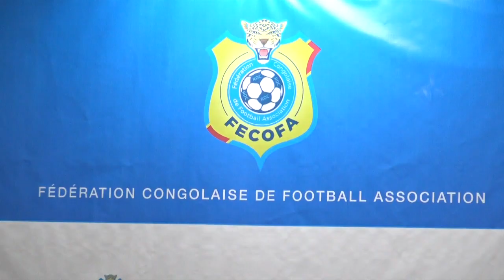Le président Dieudonné Sambi lance les travaux d'Etienne Sockeng, CTR FIFA à la FECOFA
Le président Dieudonné Sambi Nsele-Lutu du CONOR de la FECOFA a lancé le vendredi 22 septembre les travaux d'Etienne Sockeng, CTR FIFA à la FECOFA  le vendredi 22 septembre dans la matinée. L'ancien Expert instructeur CAF de nationalité camerounaise, Étienne Sockeng, devenu dans l'entre-temps  Consultant Technique Régional FIFA pour la Zoné 4-UNIFFAC (Union des Fédérations de Football d'Afrique Centrale) est attaché aux Programmes de développement technique du football auprès de la Direction Technique Nationale de la Fédération Congolaise de Football Association (DTN-FECOFA). Après la mise en œuvre d'un 1er Programme TDS de Détection et Développement Technique des Talents U17 en RDC, au mois de Mars 2023 en football feminin, le CTR FIFA revient pour en évaluer l'impact et amorcer une nouvelle phase de la prise en charge de jeunes talents féminins ainsi détectés pour la suite de leurs carrières respectives. Étienne Sockeng s'engage, cette fois-ci, pour un 2ème Programme Football amateur qui représente d'ailleurs, a souligné l'expert, près de 97% du taux de la pratique du football dans le monde, particulièrement dans nos pays peu nantis. " Ne pas s'en occuper c'est une forte  tendance à la perdition des talents, a reconnu Étienne Sockeng". Durant son séjour en RDC, le CTR FIFA prendra langue avec le CONOR de la FECOFA qu'il rencontre pour la 1ère fois depuis sa mise en place en avril 2023, un mois après son dernier séjour de travail à Kinshasa. D'autres parties prenantes seront également mises à contributions en interne et en externe de la DTN-FECOFA notamment les différents opérateurs du football amateur à tous les niveaux qui devront "honnêtement et en toute sincérité répondre au questionnaire ad hoc de la FIFA qui leur sera soumis afin de mieux circonscrire et contextualiser la problématique de cette discipline au pays" a conseiller le CTR FIFA, Étienne Sockeng, en substance.